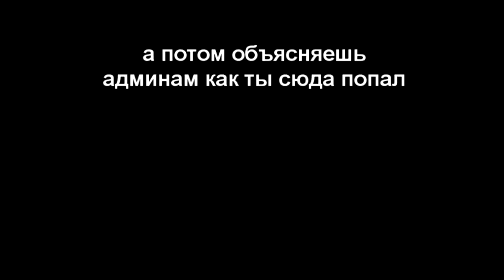ПРИКОЛЫ ИЗ СОВЕТСКИХ ФИЛЬМОВ В САМП #2. САМП ПРИКОЛЫ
Вторая часть приколов из советских фильмов в САМП.